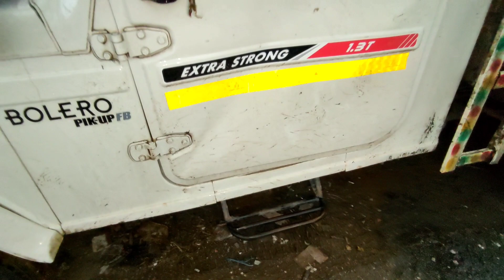mahindra bolero | bolero accident | denting painting | bolero restore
Mirza d & p
mh36 bhandara

bolero
bolero modified
bolero modified to g wagon
bolero modification
bolero model
bolero model pickup
bolero modified status
बोलेरो मॉडिफाई
bolero modified into g wagon
bolero modified interior
bolero modified black colourbolero denting painting price
बोलेरो डेंटिंग पेंटिंग
mahindra bolero denting painting
bolero pickup denting painting
bolero ki denting painting
bolero camper denting painting
bolero gadi ki denting painting